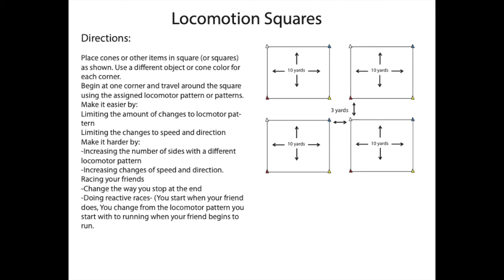Locomotion Squares with Description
This is an activity we did at Rise and Shine Road Show, our outdoor version of our morning program. We modified an agility pattern idea we learned from Steve Myrland to allow for social distancing. We added teacher-cued and visual-reaction racing.